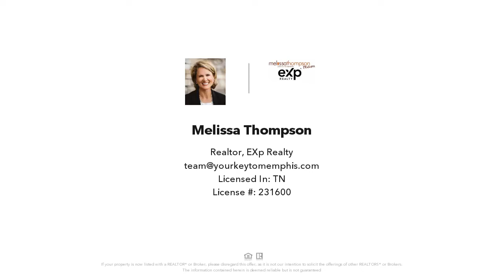3909 GUERNSEY, Memphis, TN Presented by Melissa Thompson.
eXp Realty

BEAUTIFUL Renovated, All on One Level 3Bedroom, 2Bath Home! Smooth Ceilings. Gleaming Hardwood Floors. Built-In China Cabinet. Big Detached Garage/Wired Workshop w/Fully Floored Second Level. Spacious, Warm & Inviting Great Room w/Cozy Fireplace & Wood Beamed Ceiling Opens to the Breakfast Area & Stylish Kitchen w/Tile Backsplash & Full Complement of Stainless Steel Appliances. Lovely Light Filled Living Room. Romantic Master Suite w/Private Bath & Walk-In Closet. Fenced Backyard w/Covered Patio